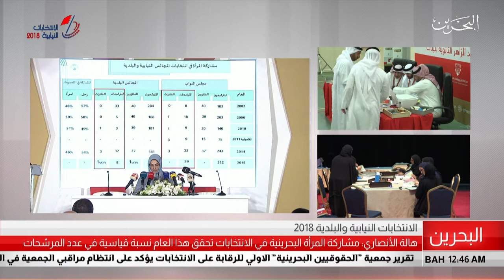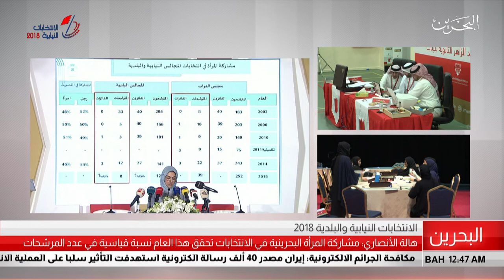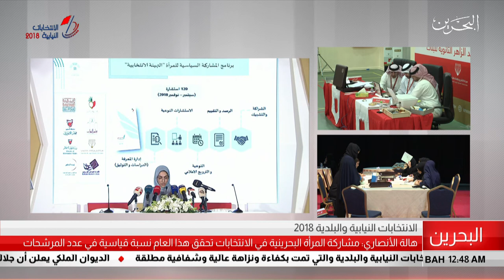البحرين مركز الأخبار : مشاركة المرأة البحرينية في الأنتخابات هذا العام تحقق نسبة قياسية 24-11-2018